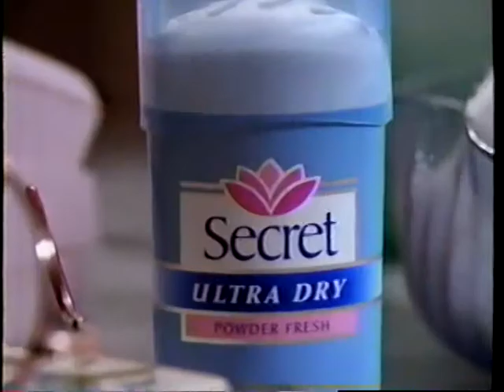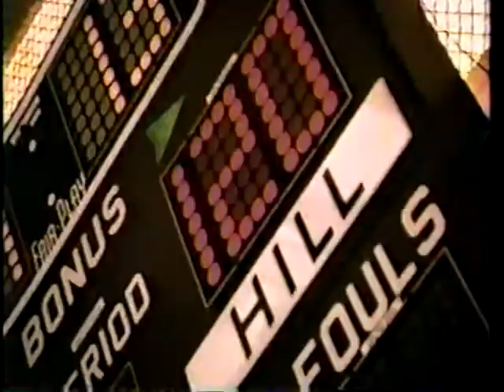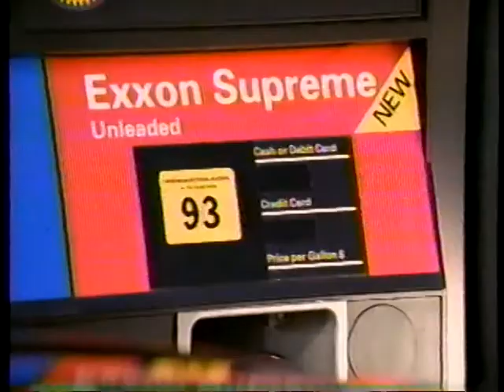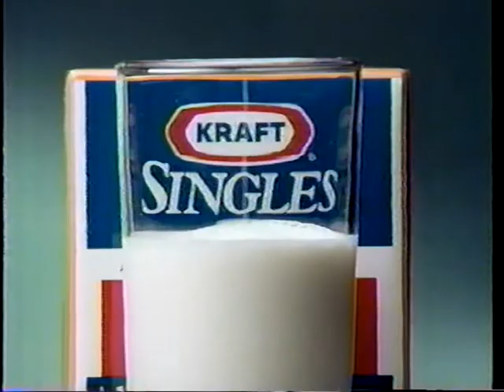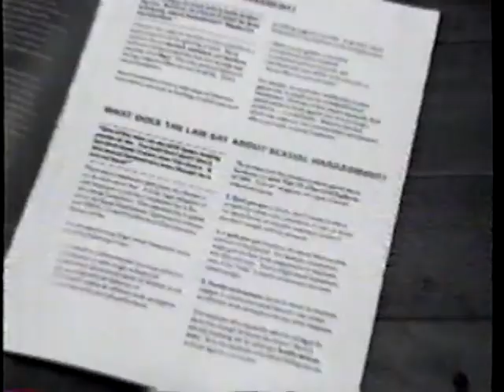ABC Commercials - May 23, 1995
A set of commercials that aired in primetime. (WCVB-TV 5 Boston, MA)